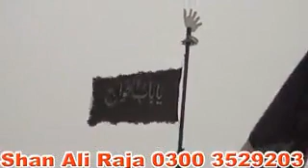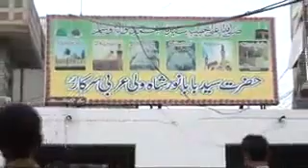Baba Noor Shah Wali Sarkar singer Shan Ali raja